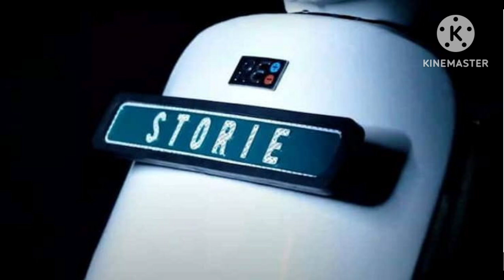BattRE Electric Mobility Storie EPIC - On Road Price, RTO, Insurance, Features | 30000 Less Price !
– Key Specs & Features of Storie EPIC

- Range : 103 km/charge
- Battery Capacity : 2.3 Kwh
- Motor Power : 2.4 kW
- Motor : BLDC
- Brakes : Drum
- Tyre Type : Tubeless

- BattRE Storie EPIC Latest Updates
BattRE Storie EPIC Price: The price of the BattRE Storie EPIC in Delhi is Rs 94,999 (Ex-showroom). To |||know more about the BattRE Storie EPIC images, reviews, offers & other details, download the BikeDekho App.

BattRE Storie EPIC vs similarly priced variants of competitors: In this price range, you may also consider TVS iQube 2.2 kWh, which is priced at Rs 1.02 Lakh, Bajaj Chetak 2901 - Standard, which is priced at Rs 1.05 Lakh and Ola S1 X 3kWh, which is priced at Rs 78,803.